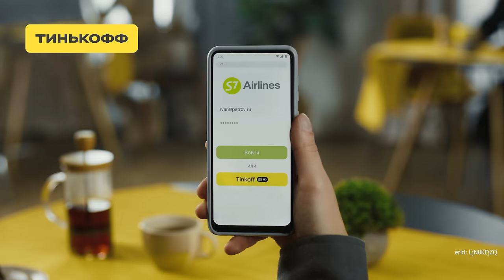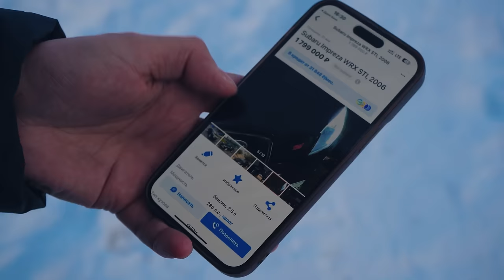МАССОВЫЙ БОЙ МАШИН! ПСИХ на ТИГУАН БИЛСЯ до КОНЦА против SUBARU WRX STI, TANK 300, TOYOTA PRADO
— переходите на Tinkoff ID и забудьте пароли, дату рождения и серию паспорта

У вас есть интересная идея, крутой турботаз, внедорожник, суперкар, или просто необычный автомобиль, любая другая быстрая или вездеходная техника, а может есть возможность показать нам вросший в землю экземпляр?

Реклама. Рекламодатель ООО "МАРКЕТПЛЕЙС". ИНН: 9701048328. Erid:LdtCKLTqx
Реклама. ООО "АМАЯМА АВТО", ИНН 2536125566, erid: LjN8Jv3ug
Реклама. АО "Тинькофф Банк", ИНН 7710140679, лицензия ЦБ РФ № 2673, erid: LjN8KFjZQ